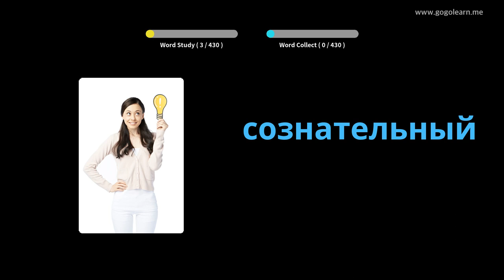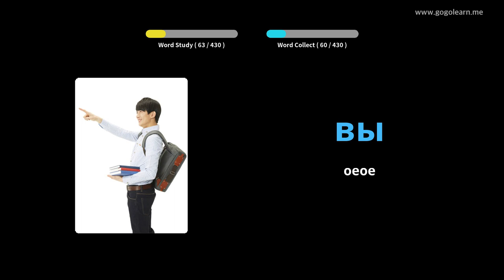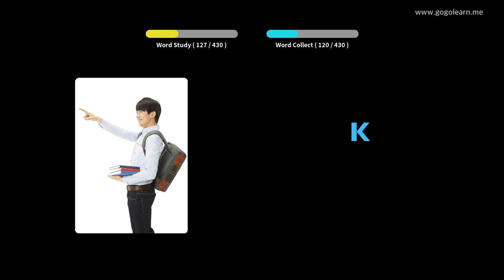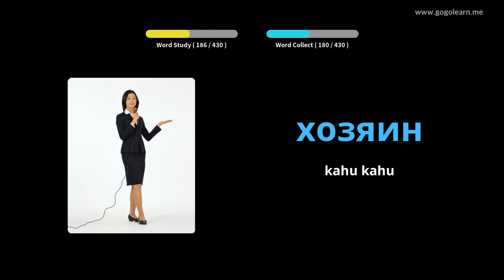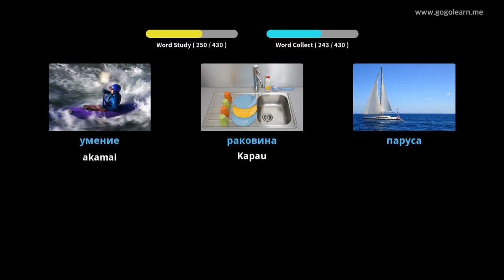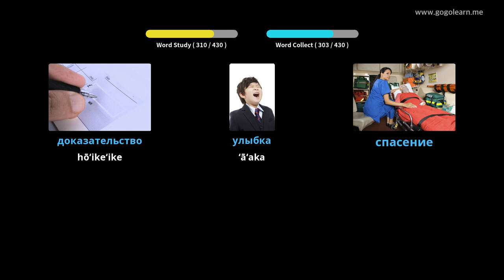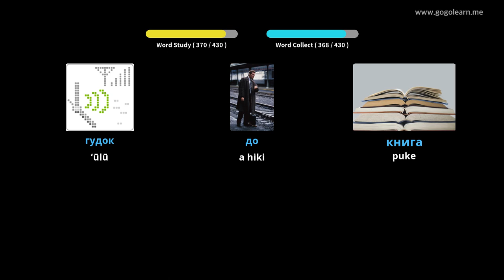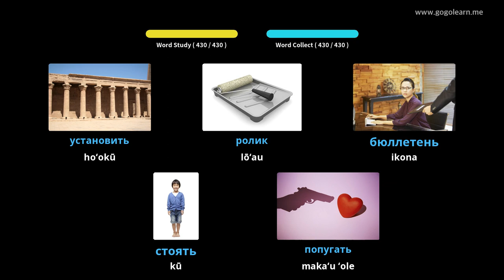Ke Kula Kamua Lūkini Russian | Golearn